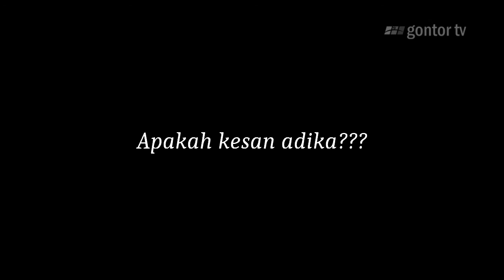Serunya Hiking Waktu Perkajum :)